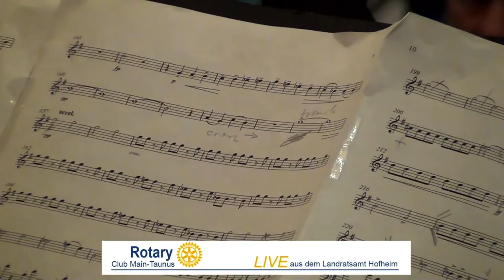The Flying Basses Furtok - Bass Quartet No 2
Boguslaw Furtok
Cristian Braica
Simon Backhaus
Ulrich Franck
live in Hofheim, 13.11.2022